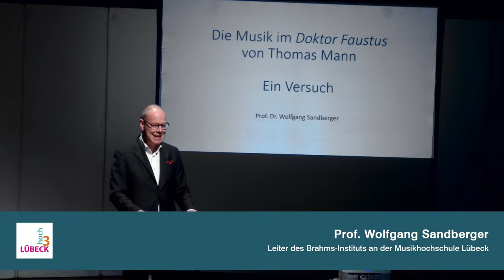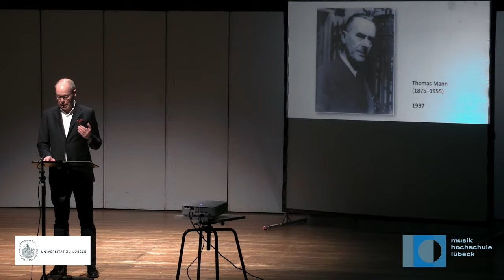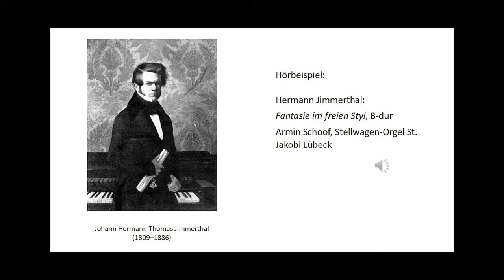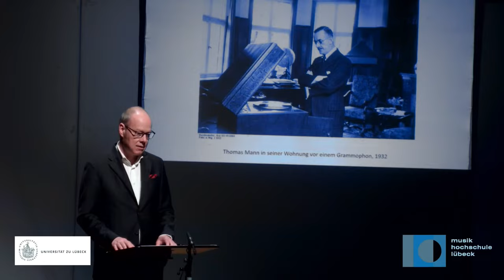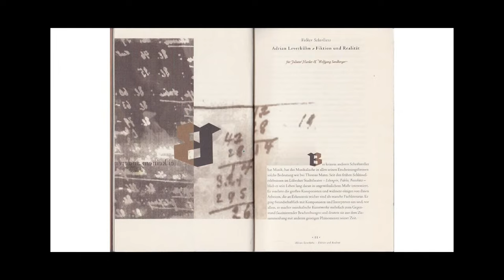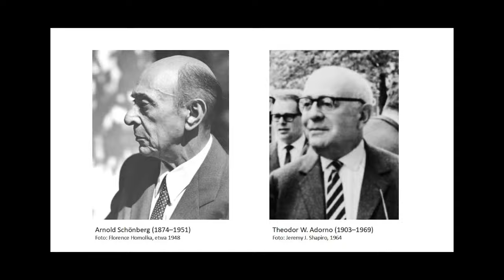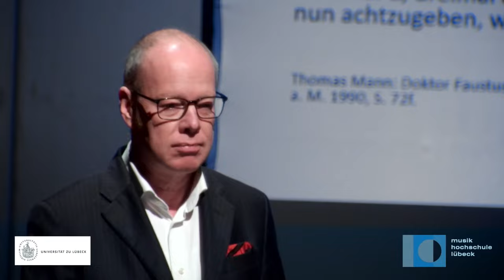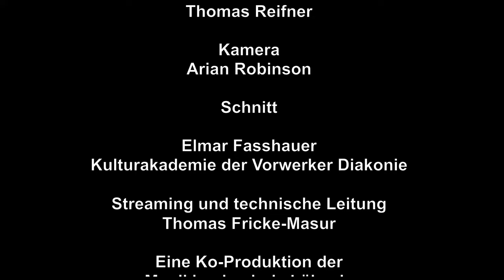Lübeck hoch 3: Ringvorlesung "Dr. Faustus" I / Prof. Dr. Wolfgang Sandberger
Prof. Dr. Wolfgang Sandberger (MHL): "Die Musik im Doktor Faustus – Ein Versuch".
Musik von Beethoven mit Viktor Soos (Klavier).

Wolfgang Sandberger gibt eine Einführung zur Bedeutung der Musik in Thomas Manns "Doktor Faustus" und verortet sie im Schaffen des musikbegeisterten Schriftstellers. Dabei spannt er einen Bogen vom Marienorganisten Edmund Pfühl aus den "Buddenbrooks" über die Unterhaltungsmusik der 1920er Jahre in der Novelle "Unordnung und frühes Leid" bis hin zu den zahlreichen musikalischen Bezügen im Spätwerk "Doktor Faustus". Im Fokus steht hierbei vor allem Wendell Kretzschmars Vortrag zur Sonate op. 111 von Ludwig van Beethoven – eine der berühmtesten Musikbeschreibungen der Literatur überhaupt. Der junge MHL-Pianist und Possehl-Preisträger Viktor Soos wird diese Sonate im Anschluss zu Gehör bringen.

Korrektur:
Auf einer der Folien hat sich leider ein Fehler eingeschlichen. Die Fantasie im freien Styl von Hermann Jimmerthal spielt Ernst-Erich Stender an der Großen Orgel in St. Jakobi, Lübeck.

Ringvorlesung "Thomas Manns 'Dr. Faustus' in Wort und Ton"
Fachreferenten der Musikhochschule Lübeck (MHL), der Universität zu Lübeck sowie gastreferierende Thomas-Mann-Experten und Expertinnen erschließen an fünf aufeinanderfolgenden Dienstagen das Meisterwerk des Lübecker Schriftstellers in Wort und Ton.

Weitere Termine:

DI / 12 / JAN / 21
18 Uhr / MHL-Streaming
Prof. Dr. Oliver Korte: "Hetaera Esmeralda und die Kunst der musikalischen Kryptografie"
Musik von Hollandt, Bach, Fesca , Schumann, Gade und Korte mit Jakob Linowitzki (Klavier), Jan Köhler (Schlagwerk) und dem Quartetto Floriani

DI / 19 / JAN / 21
18 Uhr / MHL-Streaming
Prof. Dr. Hans Wißkirchen: "Deutsche Geschichte im 'Doktor Faustus'"
Musik von Schumann, Wagner/Liszt, Webern, Schönberg und Eisler mit Mert Yesilmenderes (Klavier), Jasmin Delfs (Sopran) und Changhyun Yun (Bass)

DI / 26 / JAN / 21
18 Uhr / MHL-Streaming
Prof. Dr. Friedhelm Marx (Bamberg): "Adrian Leverkühn als Faust-Figur: 'Dr. Fausti Weheklag' und das Ende des Romans"
Musik von Monteverdi, Schönberg und Berg mit Mert Yesilmenderes (Klavier), Celina Denden, Nataliya Bogdanova (Sopran), Johanna Thomsen (Mezzosopran) und Ulf Dressler (Theorbe)

DI / 02 / FEB / 21
18 Uhr / MHL-Streaming
Prof. Dr. Irmela von der Lühe (Berlin): "Teufelsbündler: Zur Stoff- und Deutungsgeschichte des 'Doktor Faustus'"
Musik von v. Arnim, Busoni und Henze mit Pauline Kringel, Xiaofang Zhao (Sopran), Lea Kollath, Jason Ponce, Ninon Gloger (Klavier), Swantje Wittenhagen (Harfe), Aaron Biebuyck (Violine) und Julia Real (Oboe)

Wir freuen uns, für Sie zu spielen. Gleichzeitig möchten wir auf die MHL-Erklärung unserer Hochschulmitglieder zur derzeitigen Lage der Kultur aufmerksam machen